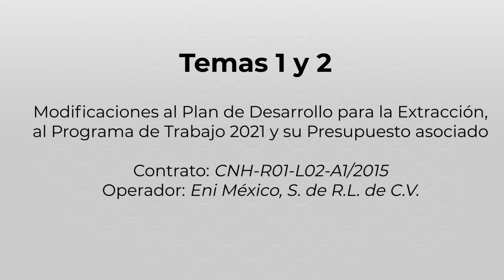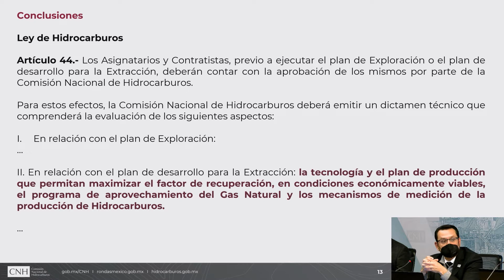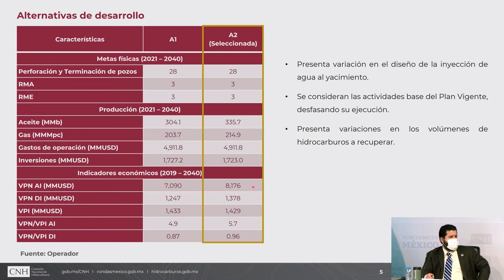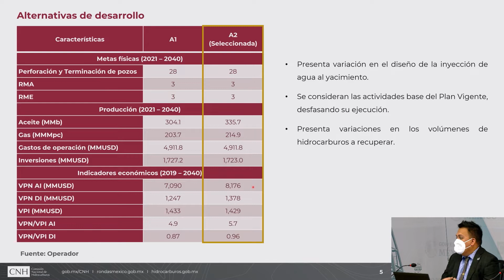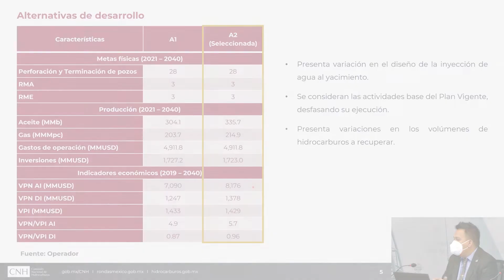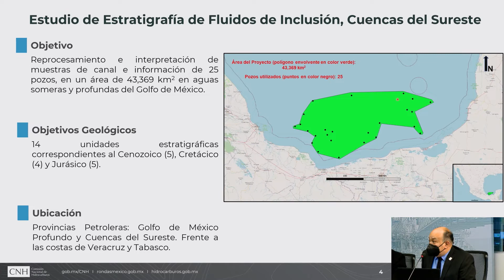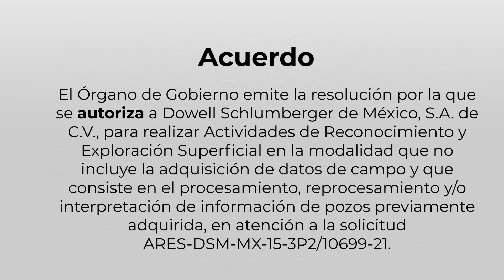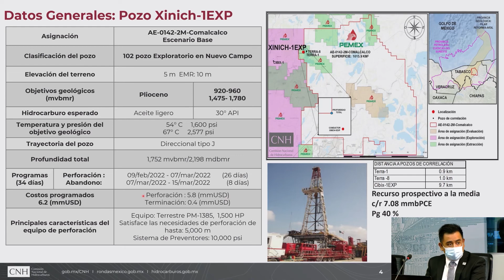Resumen 91ª Sesión Extraordinaria del Órgano de Gobierno 14/12/21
Orden del día:

1. Resolución por la que la Comisión Nacional de Hidrocarburos se pronuncia sobre la modificación al Plan de Desarrollo para la Extracción, presentada por Eni México, S. de R.L. de C.V., con respecto al Contrato CNH-R01-L02-A1/2015.

2. Resoluciones por las que la Comisión Nacional de Hidrocarburos se pronuncia sobre la modificación al Programa de Trabajo 2021, y el Presupuesto asociado al mismo, presentada por Eni México, S. de R.L. de C.V., respecto del Plan de Desarrollo para la Extracción del Contrato CNH-R01-L02-A1/2015.

3. Resolución por la que la Comisión Nacional de Hidrocarburos se pronuncia sobre la solicitud de autorización ARES-DSM-MX-15-3P2/10699-21, presentada por Dowell Schlumberger de México, S.A. de C.V., para realizar Actividades de Reconocimiento y Exploración Superficial en la modalidad que no incluye la adquisición de datos de campo y que consiste en el procesamiento, reprocesamiento y/o interpretación de información de pozos previamente adquirida.

4. Resolución por la que la Comisión Nacional de Hidrocarburos se pronuncia sobre la solicitud de autorización de Pemex Exploración y Producción para realizar la perforación del pozo exploratorio terrestre Xinich-1EXP.